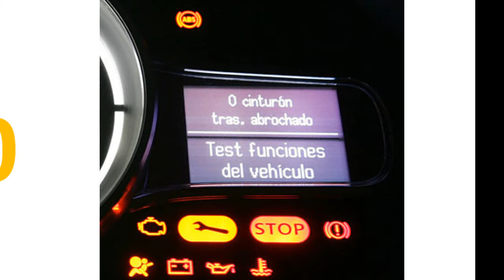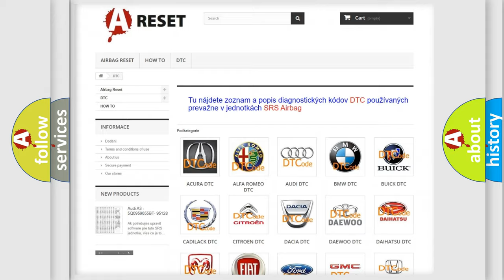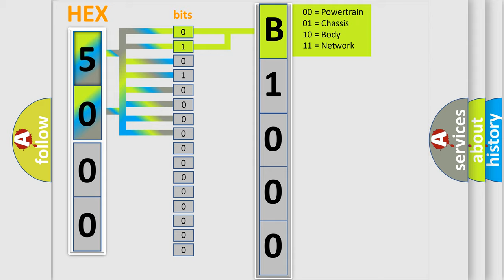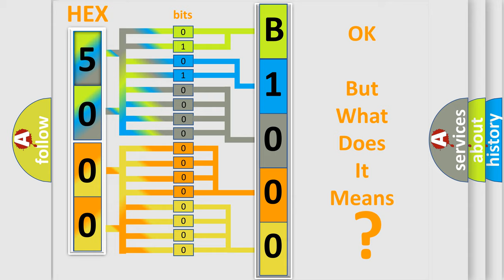DTC Chevrolet B1000-3C Short Explanation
Contents:
0:21 Basic DTC analysis according to OBD2 protocol standard.
1:48 Insight into programming
2:58 A diagnostically understandable description of the Diagnostic Trouble Code
3:05 Basic error definition

Make:
Chevrolet
Code:
B1000 3C
Definition:
Sensor Reference Voltage "D" Circuit High
Description:
VC power-supply voltage is higher than 5.8 V
Cause:
 Power management control ECU